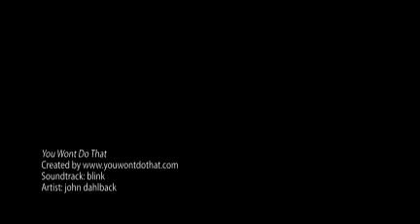You Wont Do That